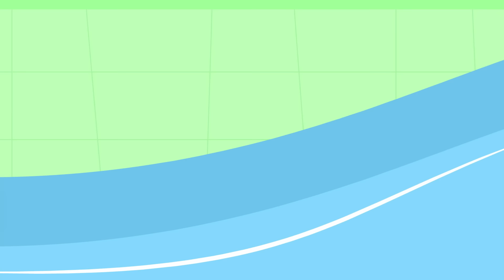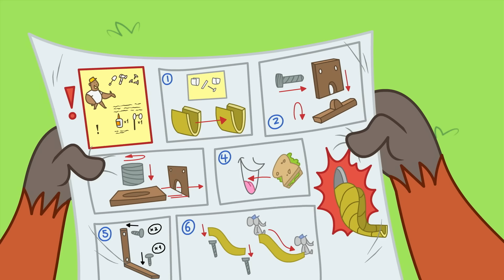Chip and Potato | Chips Amazing Morning! | Cartoons For Kids | Watch More on Netflix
Chip and Potato | Chips Amazing Morning! | Cartoons For Kids

It’s Chip’s first day of Kindergarten, and she wants to show that she’s can get ready for school all by herself, just like her big brother Spud. But it’s a lot to do for a little pug, and Chip forgets some important details. Luckily, Potato is there with a helpful squeak…until Chip almost leaves for school without her secret friend!